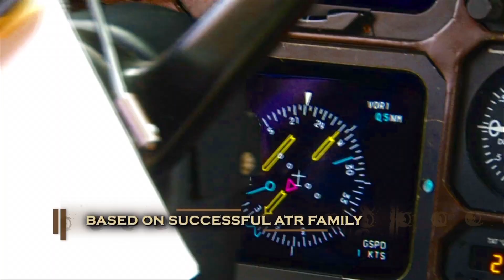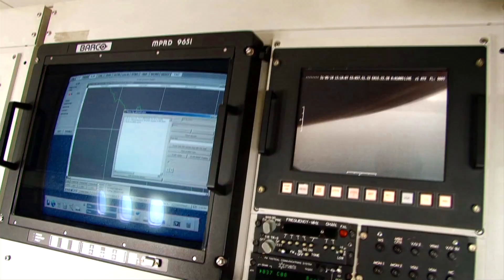ATR special version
The ATR 42/72 MP (Maritime Patrol) are highly cost-effective, obtained through combining the ATR 42 and 72 family platform with the ATOS operating system, made by Leonardo, and a wide range of specific sensors for maritime patrol missions.